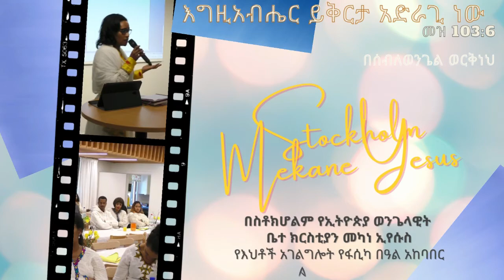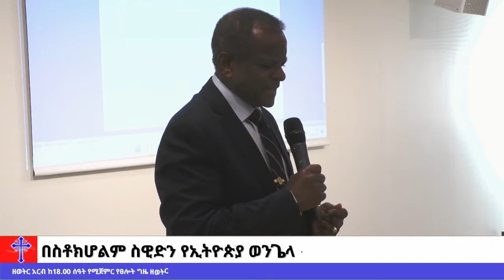እግዚአብሔር ይቅርታ አድራጊ ነው መዝ 103:6 በሰብለወንጌል ወርቅነህ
በስቶክሆልም የኢትዮጵያ  ወንጌላዊት ቤተ ክርስቲያን መካነ ኢየሱስ
አድራሻ  ADDRESS
Bodholmsplan 1, 127 48, Skärholmen, Sweden
የባንክ ቁጥር Bank Acc 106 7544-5